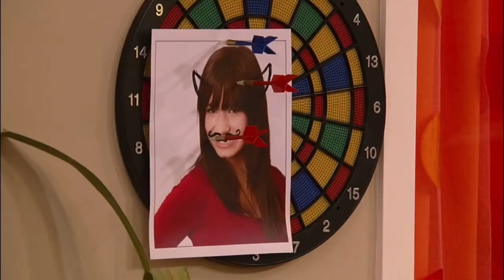tawni hart carrying sonny with a chance